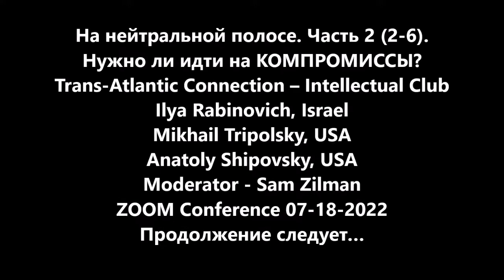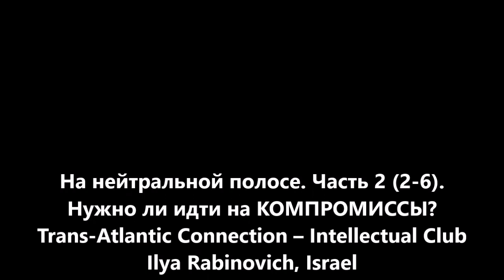На нейтральной полосе. Часть 2 (2-6). Trans-Atlantic Club. Rabinovich, Tripolsky, Shipovsky, Zilman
"На нейтральной полосе"  Часть 2 (2/6)
Нужно ли идти на КОМПРОМИССЫ?
Возможно ли достичь  Комплексными Экономическими Санкциями позитивных решений сложных политических вопросов?
Trans-Atlantic Connection – Intellectual Club
Ilya Rabinovich, Israel
Mikhail Tripolsky, USA
Mikhail Kazachkov, USA
Anatoly Shipovsky, USA
Moderator - Sam Zilman
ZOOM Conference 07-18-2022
Продолжение следует…